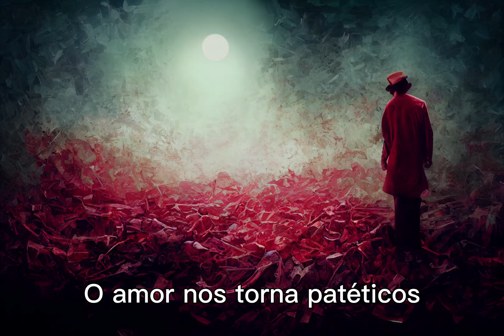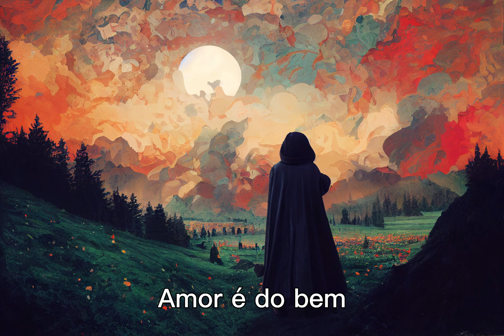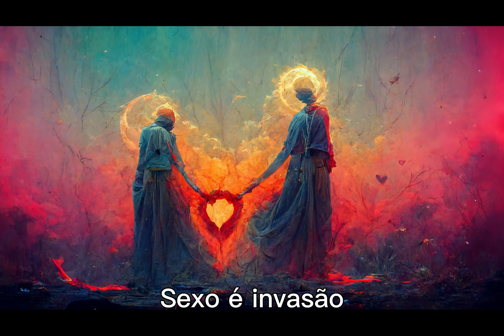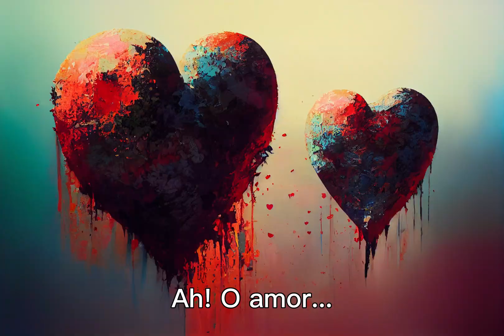Rita Lee - Amor e Sexo (com imagens geradas pela IA)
Famosa música brasileira de Rita Lee: Amor e Sexo, mas com imagens geradas pela IA (Inteligência Artificial) com base na letra. Cada estrofe uma imagem.

Obs: A palavra sexo não é aceita pela IA (MidJourney), então foram usados termos que fizessem sentido para a frase ou simplesmente a frase sem tal palavra.